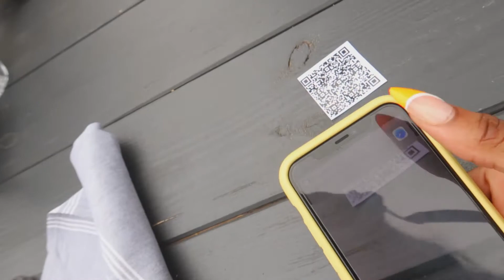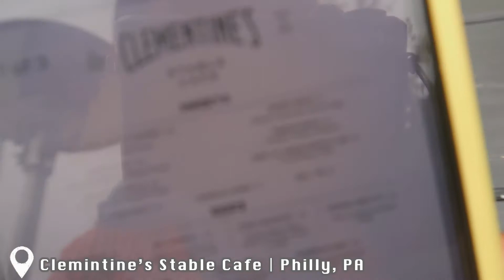Travel VLOG: WEEKEND IN PHILLY TO CELEBRATE A FRIEND'S BIRTHDAY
hi my loves!! i spent the weekend in Philly to turn up with my friend Cierra for her birthday. hope you enjoy :)